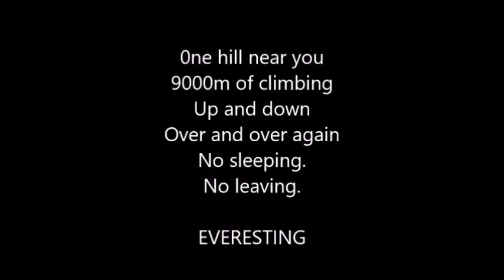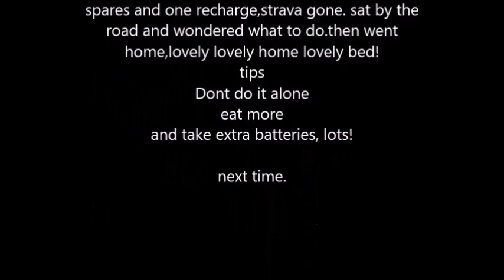Everesting fail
Failed Everesting challenge